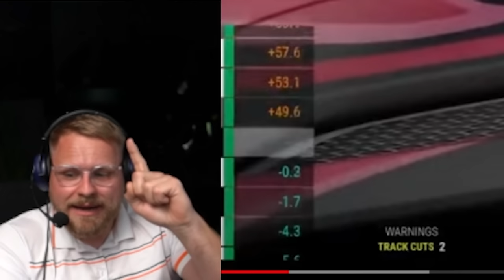Dizee versperrt Janski den Zugang